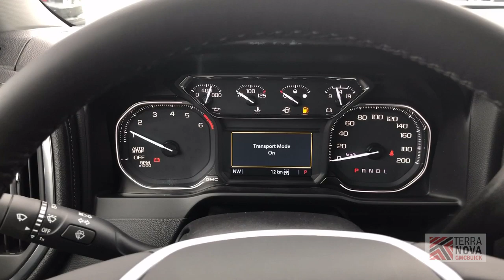2020 GMC SIERRA 1500 Elevation | St. John's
NEW 2020 GMC SIERRA 1500 Elevation
Stock # 200099